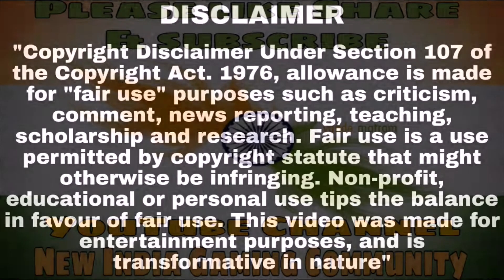Entity MockingJ Back 2 Back 1v3 Clutches in Mafia Cup Girls Finals Highlights